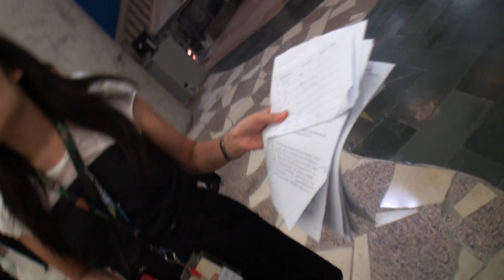有片有真相, 政府新聞署不承認香港人網係傳媒 @ 遞補方案諮詢會 (原片)